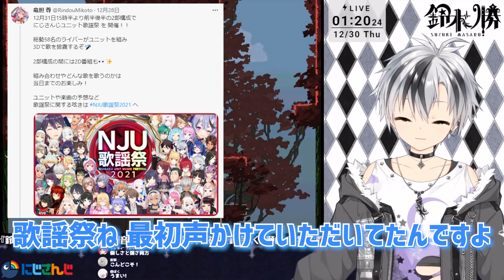歌謡祭のお誘いと3Dお披露目の時期について【にじさんじ切り抜き/鈴木勝】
《元配信》